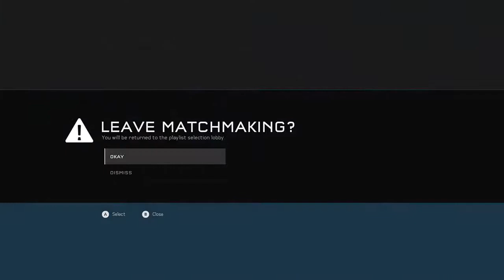Halo 5 - 2-20-16